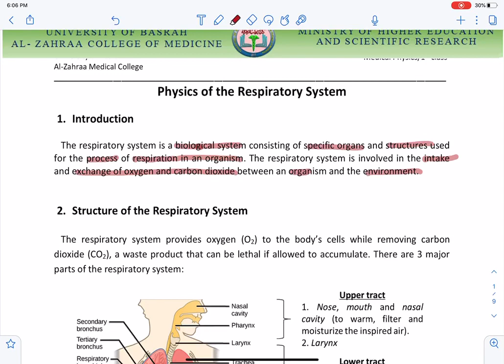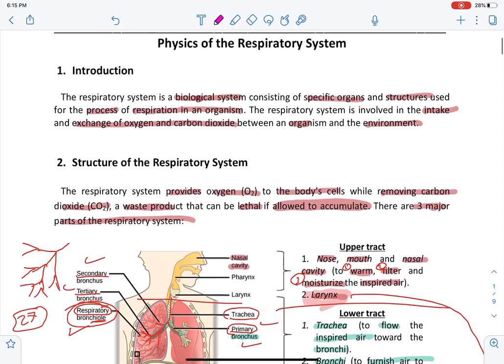د.كيوب/الجهاز التنفسي فيزيا طبيه /الجزء الاول